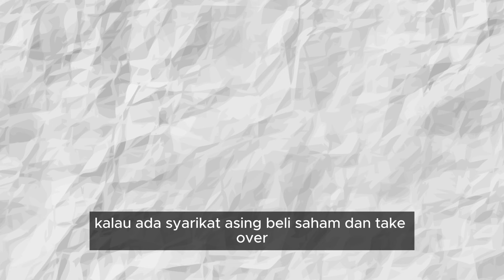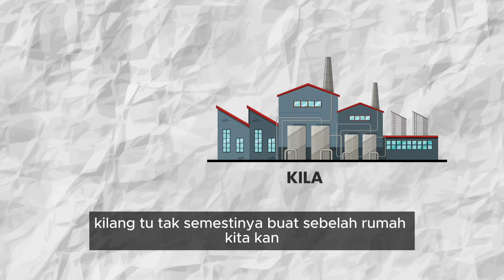Pelaburan: Tak Nampak ke Tak Ada?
Tahun lalu, Malaysia merekodkan pencapaian tertinggi dalam sejarah dengan FDI diluluskan RM329.5 bilion atau 23% lebih tinggi berbanding tahun 2022.

Betul ke pelaburan ni wujud? Macam tak nampak je?

Lagi satu, mengapa pelaburan diluluskan MIDA lain dengan net FDI DOSM? Mana satu yang betul?